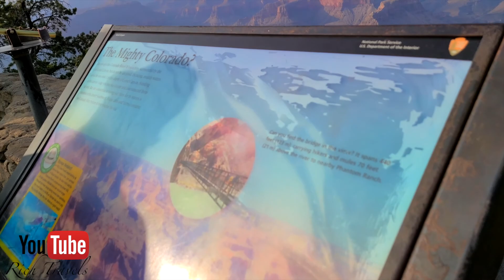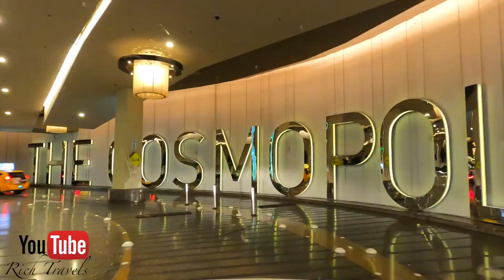Rich Travels to Grand Canyon Hoover Dam with Amazing Drone footage!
In this video we go to the Grand Canyon
Grand Canyon Hoover Dam is originally named “Boulder Dam,” construction of the dam was green-lighted by President Calvin Coolidge in 1928 to harness the waters of the mercurial Colorado River and create a man-made lake, providing reliable water sources for farmers, and hydroelectric power to the growing population centers of the American West. The Grand Canyon contains a few of the oldest uncovered rock on Soil. The mile-high walls uncover a cross segment of Earth’s hull going back about two billion years

My gear:
I shot this video using